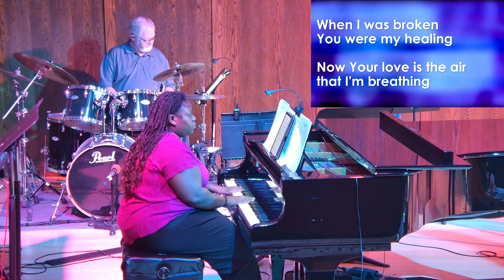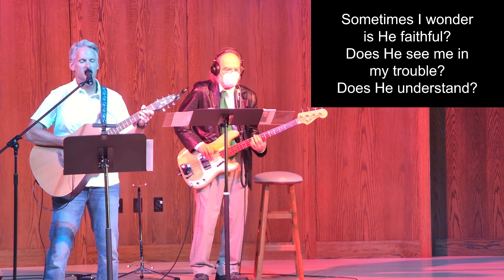9/1 - The Gospel of John: Just A Little While - 11am Modern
Welcome

Praise Songs:
Glorious day
Shout Hosanna

Prayer

Scripture: John 16:16-33(NLT) (Will)
Message: Just a Little While (Will)

Offering
Song: Yesterday, today, and forever
Communion
Prayer

Band: Worship Leader – Kevin, Singer- Stephanie, Guitar – Jeremy P, Bass – Brother Ed
Drums – Earl, Keys – Elsie